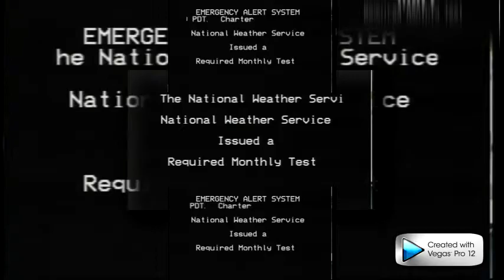(TCPMV) Emergency Alert System Required Monthly Test Scan V3